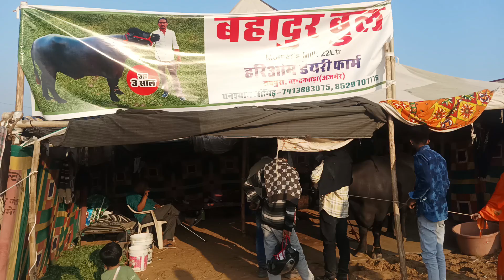पुष्कर मेले का तीसरे नंबर का चैंपियन बहादुर भैसा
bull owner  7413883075